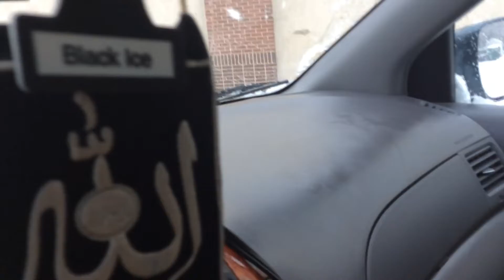Please recite Durwood shareef excessively